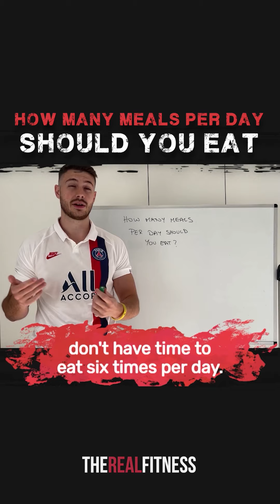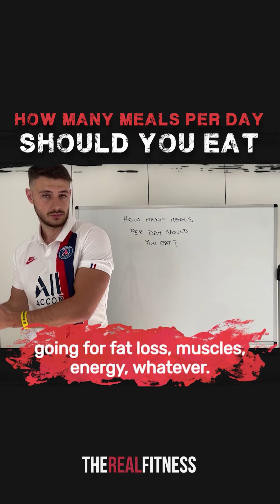How many meals a day to GAIN muscle?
3 meals a day, 1 meal a day, 7 meals a day…

Social media is full with different opinions on what’s the optimal amount of meals that you should have per day. So in an effort to cut through all the noise and offer you some really actionable advice, here you have this video ;)

💪 Helping +100s of Guys Take Their Shirt Off With Confidence
🔥 Creator of The 90 Days Take Your Shirt Off Project
➡️ Follow @ericcinhofitness